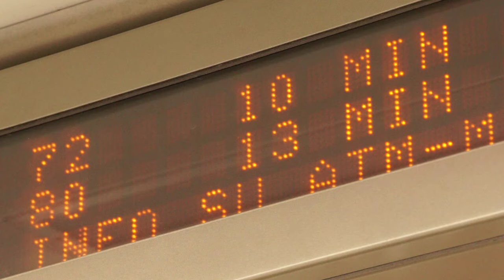Luca Paladini - Candidato al Comune di MIlano a sostegno di Giuliano Pisapia Sindaco per Milano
il 15 e 16 Maggio alle elezioni amministrative di Milano. Luca Paladini si candida come consigliere comunale per i "Verdi Ecologisti" a sostegno di Giuliano Pisapia Sindaco per Milano.